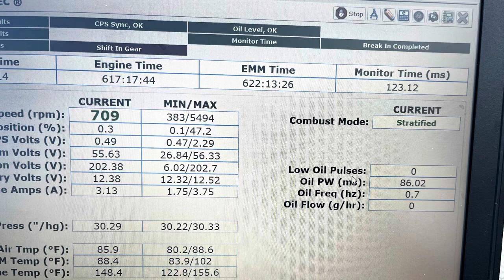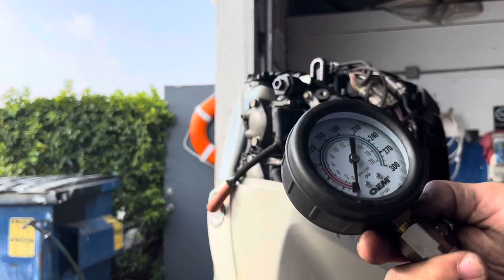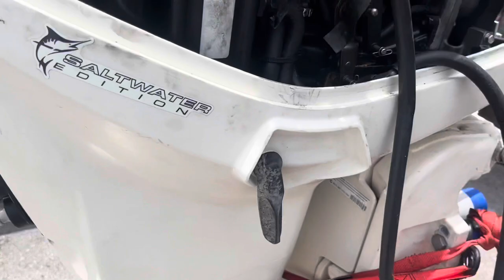Starting a 2006 Evinrude e-tec 90hp that has been sitting for long time..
Hello friends, I had  get this engine ready for a person that wanted to buy it from me, so I made a video of how to start it in the engine stand.. Enjoy

starter switch link

compression tester link

engine starter switch link